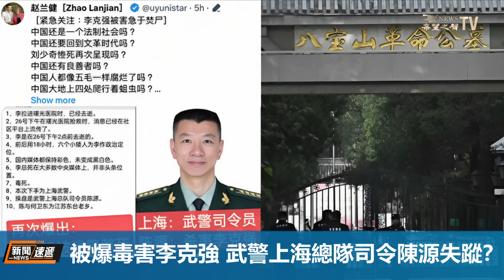中南海岌岌可危？據悉血色天空大多在王朝末年出現，血色天空在北京出現，被認為中南海高層處境凶險【新聞速遞】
中國北方多地出現極光 ，北京 、河北等地看到極光。更為詭異的是，在北京看到的極光顏色居然是 紅色極光 ，中南海 高層處境不妙？有爆料稱，李克強被是被毒害，幕後操盤者就是武警上海市總隊司令員陳源。習近平考察上海獨不見陳源。

12月3日內容提要：
00:22   楊寧：北京現血色天空 中南海大凶之兆
06:37   被爆毒害李克強 武警上海總隊司令陳源失蹤？
09:08   北京認16種病毒 流感第一新冠第二
13:06   菲律賓發生7.6級強震 日菲發佈海嘯警報